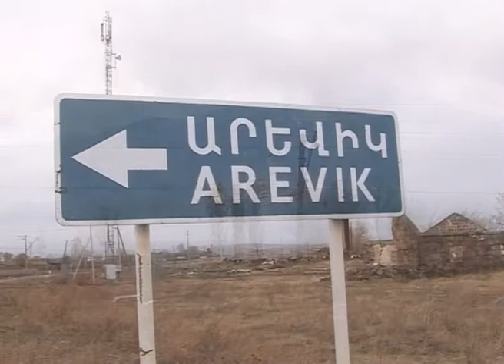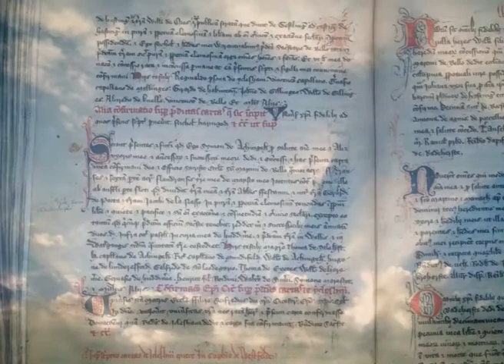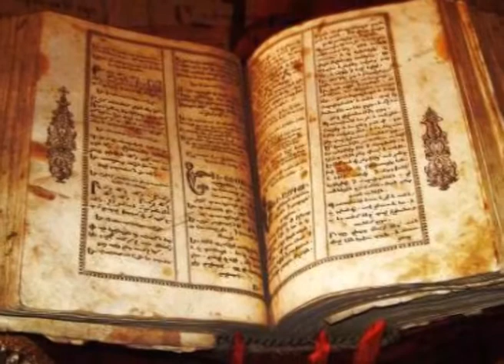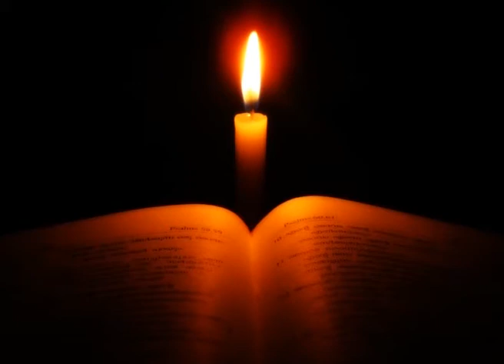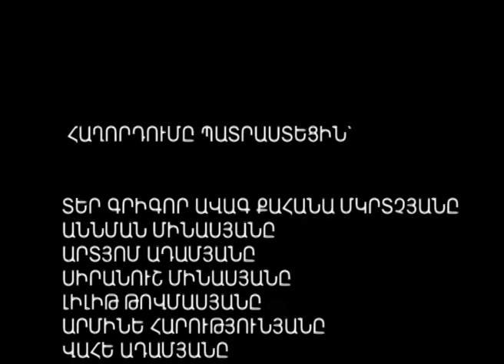ՁԱՅՆ ԽԱՂԱՂՈՒԹՅԱՆ_75 24 11 2013